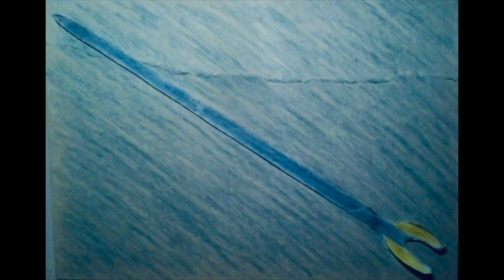Ain't that a shame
This is my homage to the late great Fats Domino, it is a song by Fats Domino and Dave Bartholomew, first time released in 1955. I , Beat-Pete , played all instruments, and sang also. Images on the video are drawn by me. Enjoy!